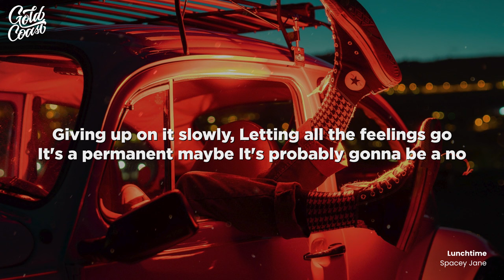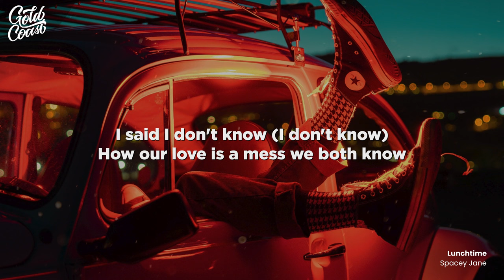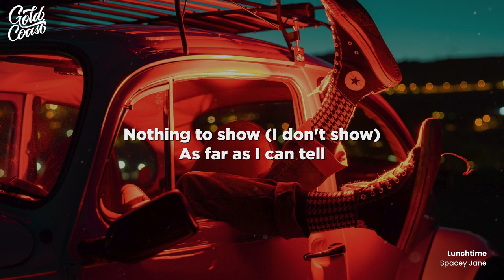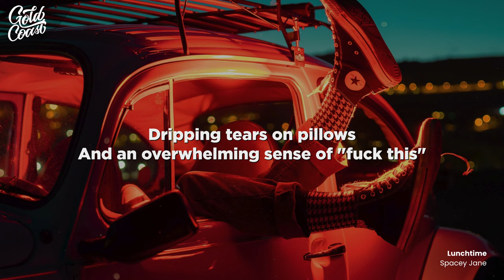Spacey Jane - Lunchtime (Lyrics)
[Verse 1]
Giving up on it slowly
Letting all the feelings go
It's a permanent maybe
It's probably gonna be a no
I'm ready for days and weeks
On my face or on my back

[Chorus]
I said I don't know (I don't know)
How our love is a mess we both know
Nothing to show (I don't show)
As far as I can tell
How we look like we're undone to me
Soggy cheeks and running from me, yeah

[Verse 2]
In a race to get happy
No sign of the leading pack
I'm the consummate lonely
I'm there to drink and then head back
I wake up at lunch time
Well, I don’t know what you're talking about
Well, I'm stuck, catatonic once again

[Post-Chorus]
She looks like she means it
I'm not feeling confident this time
Dripping tears on pillows
And an overwhelming sense of "fuck this"

[Instrumental Break]

[Outro]
Fuck this